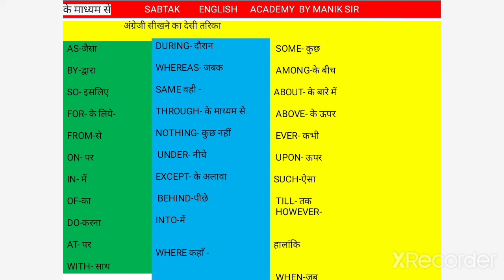Daly use English word meaning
How increase speaking with English language? How to make English word meaning? @Sabtak64 @MrBeast